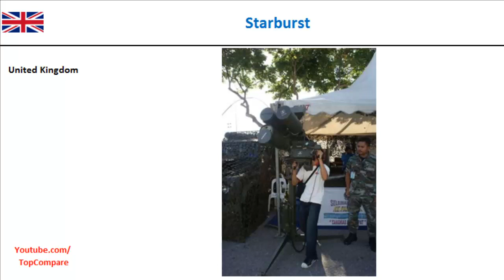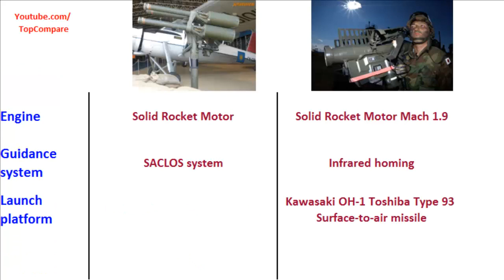Starburst VS Type 91, Manportable shoulder launched missile specifications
Starburst VS Type 91, Manportable shoulder launched missile specifications : Starburst is a British man-portable surface-to-air missile produced by Shorts Missile Systems of Belfast (since 2002 known as Thales Air Defence Limited). It was used by the British Army (as Javelin S15), Malaysian Army, and in the Canadian Army as the Javelin. It can be fired from the shoulder or from a launcher known as Starburst LML - Lightweight Multiple Launcher. It was being replaced in British service by the Starstreak missile. portable surface to air missiles The Type 91 surface-to-air missile (91式携帯地対空誘導弾 91-shiki Keitai Chitaikū Yūdōdan?) is a Japanese man-portable surface-to-air missile system. Its appearance is similar to the US-made FIM-92 Stinger anti-aircraft missile. It was created in order to replace its stock of American-made Stinger MANPADS, since the Type 91 has a better guidance system, which consist of both light and infrared system options. The Stinger, on the other hand, uses a passive infrared homing guidance system.